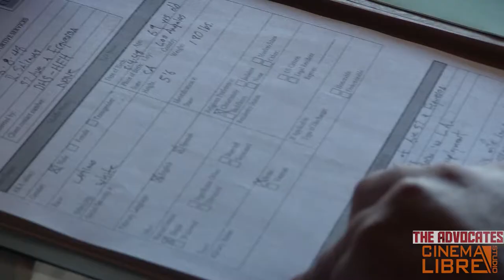The Advocates: Housing Works - What ever it takes for as long as it takes | documentary clip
Housing works an L.A. based nonprofit sharing the extraordinary lengths they go to in order to help insure people don't return to homelessness.

Over half a million people are homeless in the United States - 25% of whom are in California.

Amid public outcry over the ballooning homeless population in Los Angeles--nearly 54,000 people on any given night--three advocates with three different organizations show what the lost ideal of “care in the community” looks like amid a changing policy landscape.

Intensely human and humanizing, The Advocates provides a sweeping look at the historic and current causes of L. A’s unprecedented crises, largely due to defunded affordable housing. It goes behind the headlines with pragmatic stories of the transformative work that is possible when the right resources, funding, and compassion are applied.

Featuring advocates Claudia Perez, Rudy Salinas, and Mel Tillekeratne, and the organizational work of LA on Cloud9, Housing Works, and Monday Night Mission with experts including: Celina Alvarez (Executive Director, Housing Works), Gary Blasi (UCLA, Professor of Law Emeritus), Jerry Jones (Inner City Law Center), Mary Kirchen (Founder, Housing Works), Steve Lopez (Columnist, LA Times), Alisa Orduna (Homeless Policy Director, Mayor Garcetti’s Office), Mark Ridley-Thomas (LA County Supervisor 2nd District), David Ryu (LA City Council-member CD4), and Paul Tepper (Western Center on Law & Poverty).